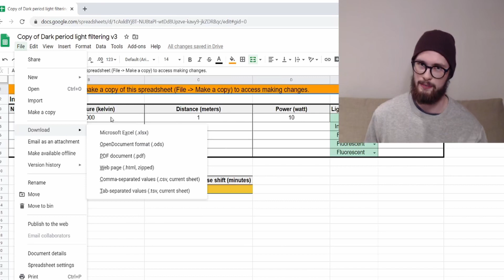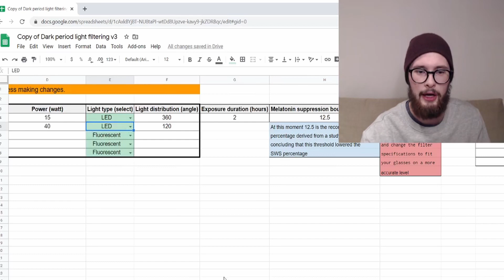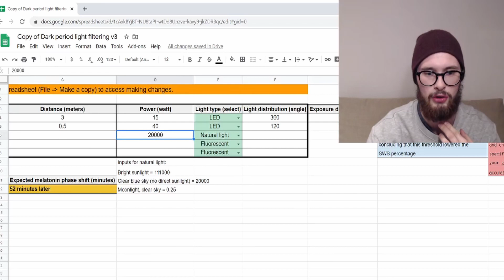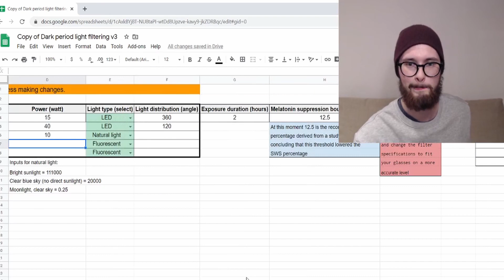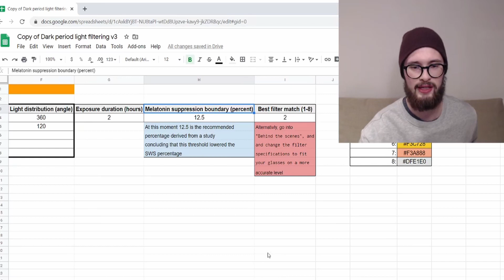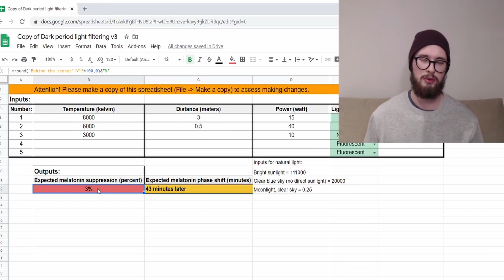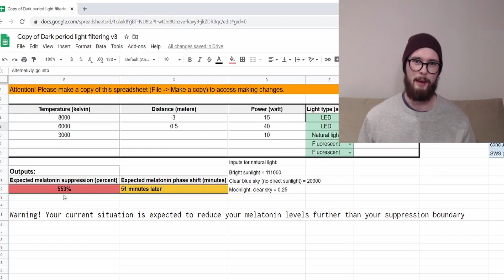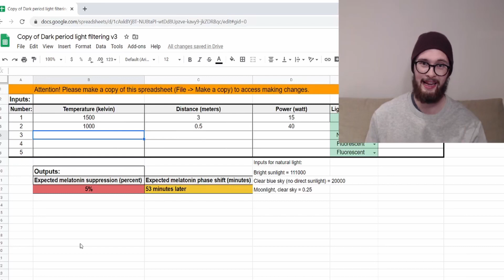Blue light filter: Determine which glasses to buy with NEW program!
A new program has been released that will help YOU figure out the best blue light filter for your dark period. Blue light filtering is essential for polyphasic sleepers, and the purpose of the program is to show you which glasses you should buy. Included will also be pictures that show which blue light blocking glasses specific numbers inside the program correspond to.